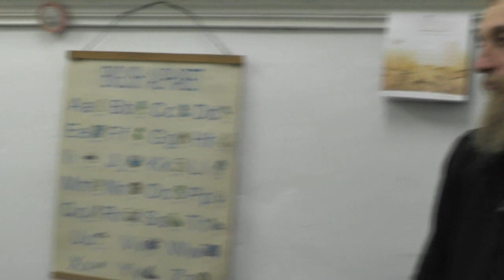Занятия по изучению святой Библии. Лук. 1 гл. 24. 09. 2017